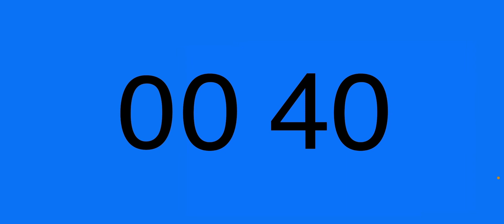BFH 4 100 Layer￼ lasagna